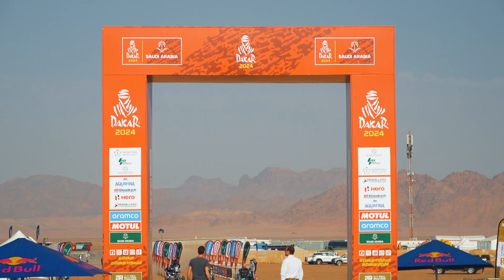Prologo diena – Dakaro Ralis 2024 – CFMOTO Thunder Racing Team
Šiandien Dakaro organizatoriai serviruoja apšilimą: 27 km prologas ir 136 km pervažiavimų iki starto ir atgal. Sportininkai startuos ir grįš į Al Ulos miestą.
Prologas įveiktas sėkmingai! Antanas pasakojo, kad trasa nebuvo sudėtinga, tačiau prieš startą teko pajusti šaltuką ir šildytis nuo keturračio duslintuvo.
Visa tai – geras apšilimas prieš rytoj prasidedantį maratoną. Sportininkas sako, kad nuotaikos geros ir jau laukia starto pirmajame greičio ruože.

*Motorider*
Nuo 2007 metų mes gyvename moto technikos pasaulyje, gyvename tuo, ką darome, kiekvieną dieną tiek darbe, tiek laisvalaikiu.
Prekiaujame keturračiais ir dviračiais motociklais, bei jų dalimis ir aksesuarais. Teikiame motociklų serviso paslaugas.